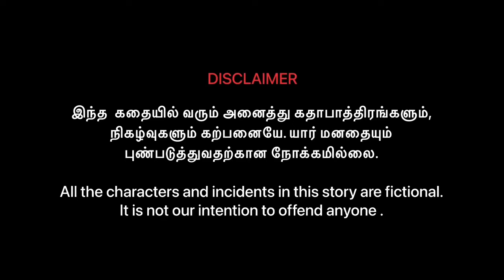'Vidudhi' - Manojkanth | Geerthanan | Sugith | Thanushanth | Vihraj | Abiramy Nakulakumar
Vidudhi (விடுதி) - Enter The Realm of Darkness
A short film made by Drama Club of Faculty of Health-Care Sciences,  Eastern University, Srilanka. After this film you realise that how disasters the Gossips and Rumours. It was Completes package from 16th Medicine Batch. A lot to come in the future.